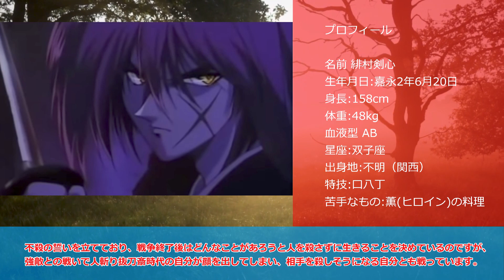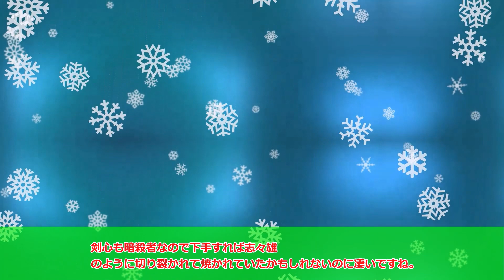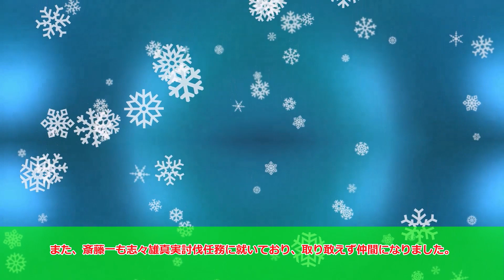【ゆっくり解説】キャラクター解説シリーズ るろうに剣心編 緋村剣心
るろうに剣心/和月 伸宏